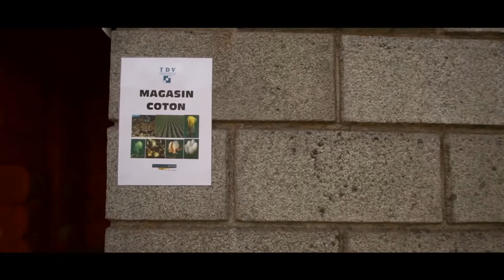Les Ficelles de LeoPol #2 - Confection d'un tissu : Comment naît le fil ? - [TDV Industries]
Dans cette série de 4 épisodes, découvrez comment TDV Industries confectionne un tissu. De la matière première au tissu fini, entrez dans l'univers du textile technique. Première étape, Fabrice et Bruno vous accueille dans l'atelier filature!